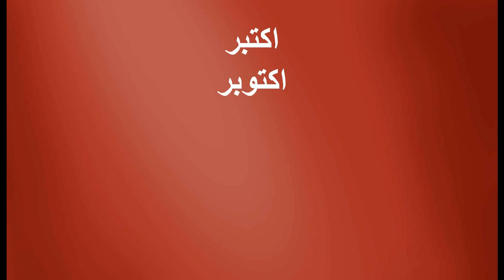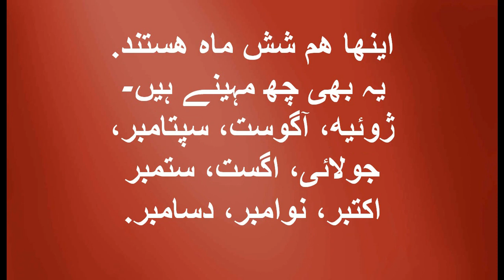learn pakistani urdu language for free heratsoftware 2017 آموزش زبان اردو به فارسی درس 11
learn pakistani urdu language for free heratsoftware 2017 آموزش زبان اردو به فارسی درس 11 ما در حال ساخت آموزشهای مختلف هستیم نظر شما برای ساخت آموزشهای  بهتر  ضروری